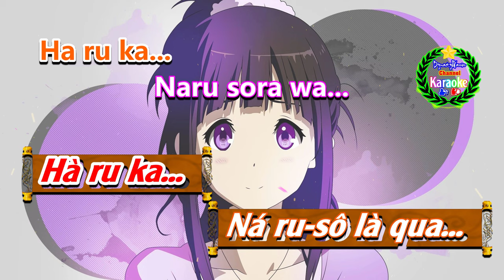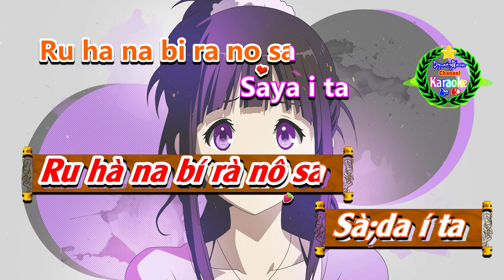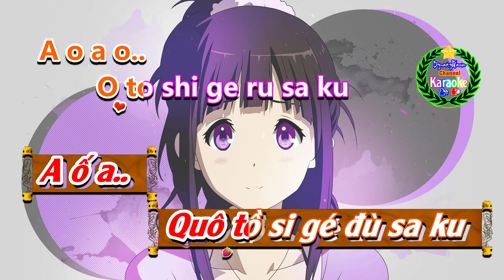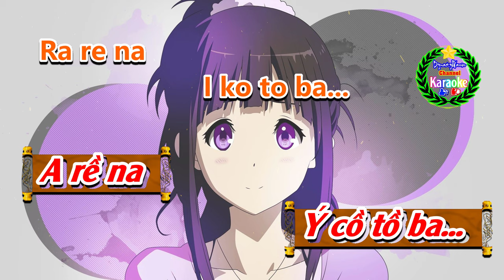[KARAOKE]🎤 Yume To Hazakura 💢 Phiên Âm Tiếng Nhật [Bồi] 》 Karaoke DynastyWarrior Tone Nữ ✅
✦ Tên Bài Hát: Yume To Hazakura
✦ Ca Sĩ: Wotamin
✦ Phiên Âm Bồi: DynastyWarrior
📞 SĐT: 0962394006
♪♫ 🎼 Lyrics:
Kono kawa no..
Na ga re
Ru ga gotoku...
Odayaka ni...
Neiro..
Ga ki ko eru...
Fuku ka ze ga..
Hoo o
Na de te iku...
Nat su ka shii...
O mo i..
De ga niji mu..
Ha ru ka...
Naru sora wa...
Mune o... saku
You ni...
Wa su re..
Ka ke ta
Kio ku..
Sama su...
A fu re ru
Wa na mi da...

Shi ro i..
Sa ku ra
No ha nano
Ki set su wa..
To o ku..
Yu me no naka ni
Da ke...
Ma i chi..
Ru ha na bi ra no sa
Saya i ta
Wa su re
Ra re na
I ko to ba...

Ne mu re na i..
Yo ru o
Hi to ri ki ri...
A ru ki da su..
Nu ru i
Ka ze no na ka..
Itazura ni..
Hasha i deita
Ma ma...
Ki gatsu ke ba..
O mo i
De ni ka wa ru...

Tsu ki mo...
Ku mo.. ga ku re..
Mu shi a...
Tsu hi bi no..
Ke shi ta...
I ki o ku mo ha ka..
Na ku wa...
To ma ra na..
I na mi da...

Ki za ma..
Re ru ji
Kan wa za
Nko ku ni..
Hi to o..
Shi ba ri tsu ke a
So bu...
A o a o..
O to shi ge ru sa ku
Ra no ha wa..
Na ni mo..
Ka ta ri wa shi na i...

Shi ro i..
Sa ku ra
No ha na no
To o ku..
Da ke...
Ma i chi..
Saya i ta
Wa su re
Ra re na
♪♫ 🎼 Lyrics: Phiên Âm Bồi
Kồ nô ka qua nố..
Nà cá đe
Đú;ca;cồ tô cú...
Ồ ta da ka ní..
Nè hí rô
Cá;ki;cồ é đù...
Phù ku ka gie cá..
Hồ hố quô
Ná;tê;tề i kú...
Nà su ka si ý...
Ồ mố i..
Té ca nì gií mu..
Hà ru ka...
Ná ru-sô là qua...
Mù nê ố... sá ku
Dô mồ ni...
Quá su rê..
Ka kề ta
Ki quố kù ô..
Sa mà sú...
À- phu đế ru
Qua;na mì đa...

Si rố y..
Sa kù đa
Nố hà na nô
Kì se sú qua..
Tô quố ku..
Du me nố ná;ka;nì
Ta ké...
Ma í chi..
Ru hà na bí rà nô sa
Sà;da í ta
Qua sú rê
A rề na
Ý cồ tồ ba...

Nề mu rê na ý..
Dồ rú quô
Hi;tô;đì ki rí...
À đu ka đa sú..
Nà rú y
Ka gie nồ ná ka..
Ỳ ta giu ra ní..
Hà sá i tế;i;ta
Ma má...
Kì ga su ke bá..
Ồ mố i
Tứa;ni;kà quá ru...

Sù ki mố...
Kú mô.. đa kù rê..
Mù si á...
Sú i.. hi bì nô..
Ké si ta...
I kì quô ku mố hà ka..
Na kù quá...
Tồ ma rá na..
I;na mì đa...

Ki giá ma..
Rê rù gi
Cớ đù qua gia
Ìn;cô kú ni..
Hi tố ô..
Si ba rí sú;kê;à
Sô bú...
A ố a..
Quô tồ si gé đù sa ku
Rà nô há qua..
Na ní mô..
Ka tà ri quá sì nà i...

Si rố y..
Sa kù đa
Tô quố ku..
Ta ké...
Ma í chi..
Sà;da í ta
Qua sú rê
A rề na
Warrior.